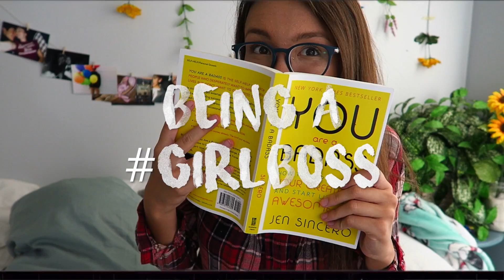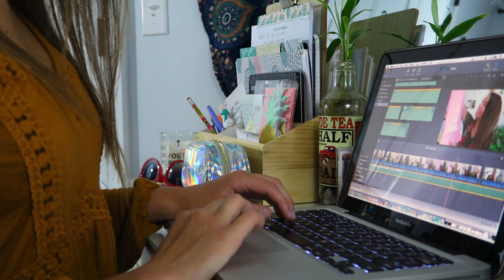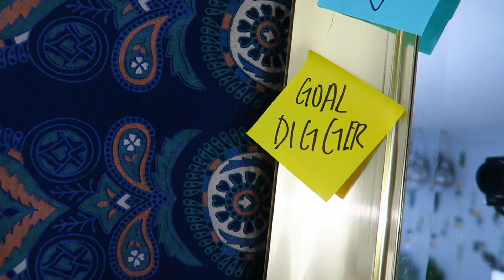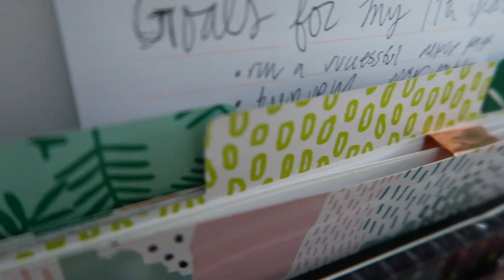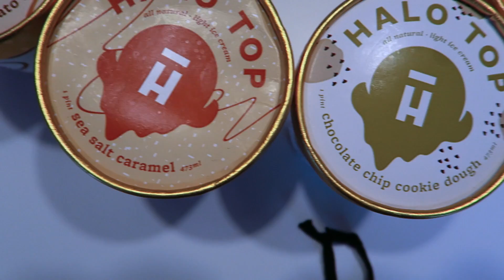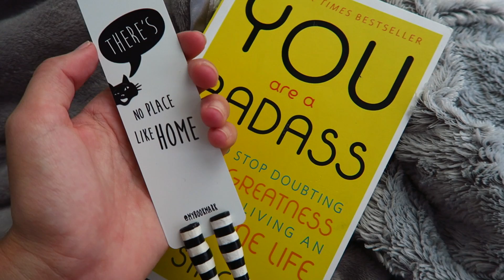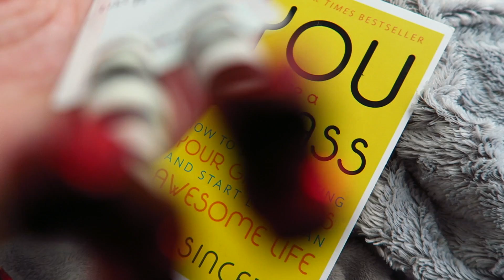THINGS ALL SUCCESSFUL GIRLBOSSES DO I GIRLBOSS HABITS